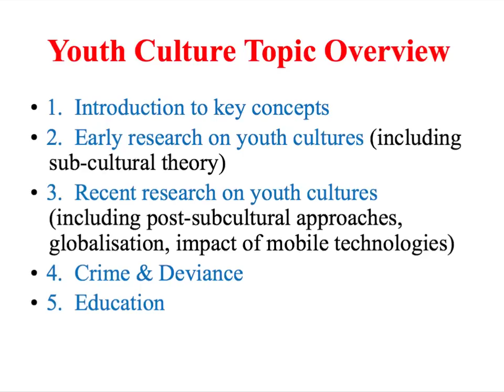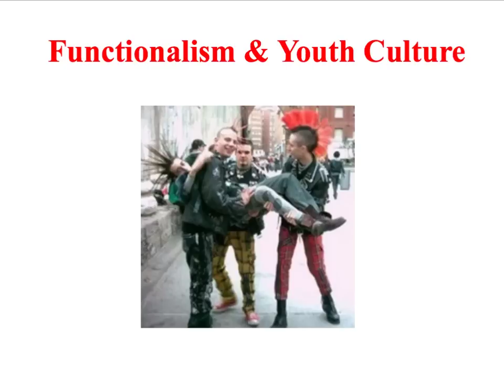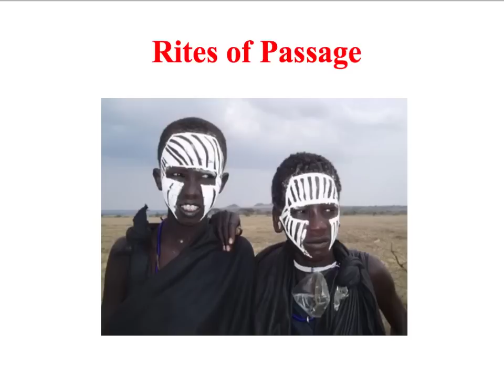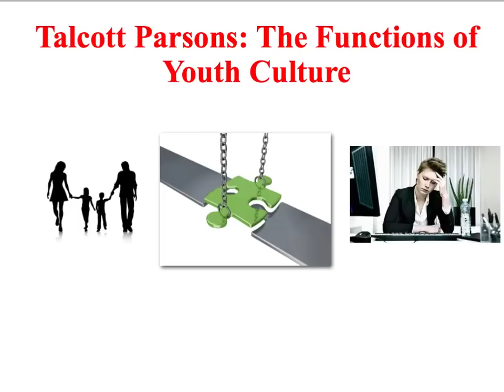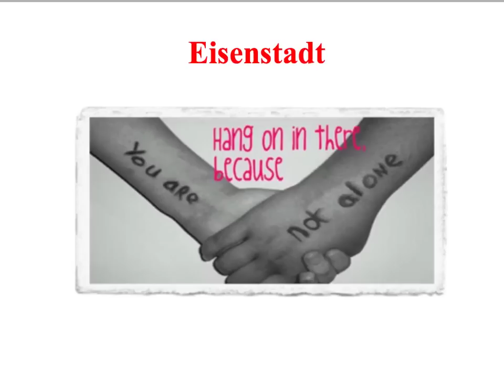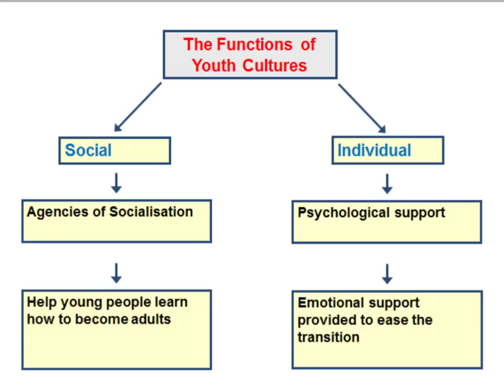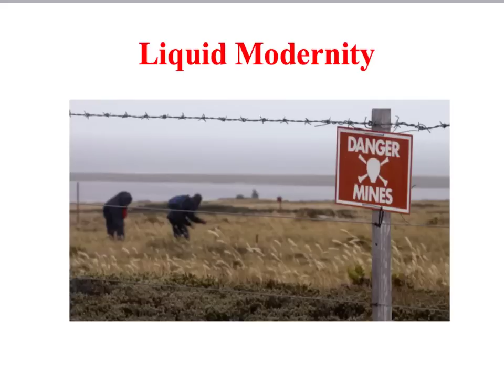SY1 Youth Culture: Functionalism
This screencast introduces Functionalist perspectives of youth culture.  It also briefly touches upon Bauman's ideas of youth in liquid modernity.  Aimed at A/S and A level Sociology students.